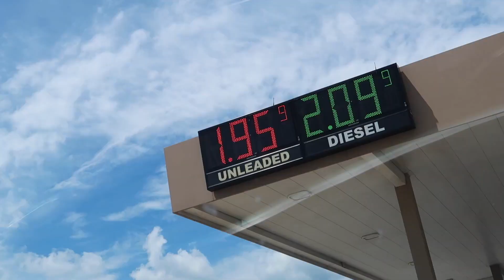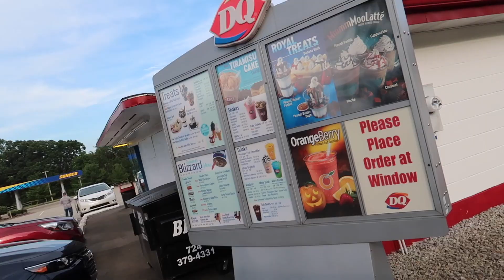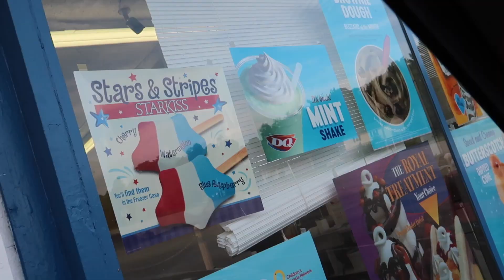What Kind Of World Are We Living In?!?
Never know what Sage and Poppy will get into when visiting their cousin Archer!